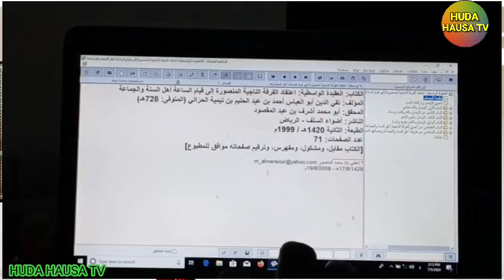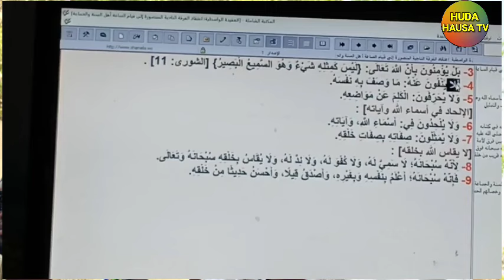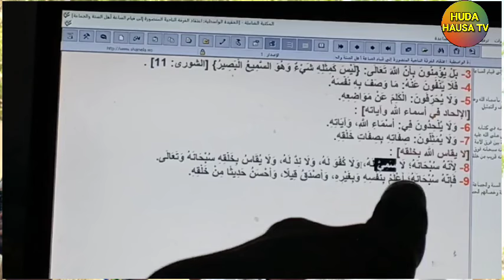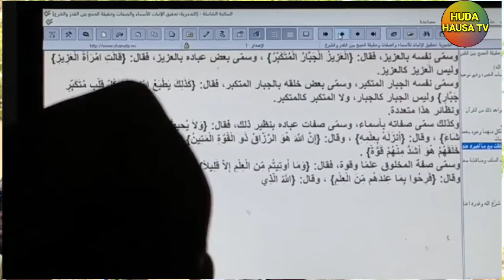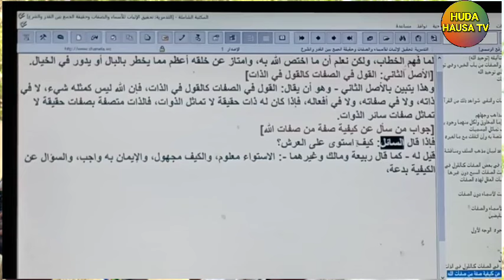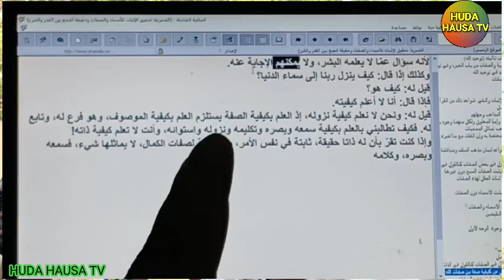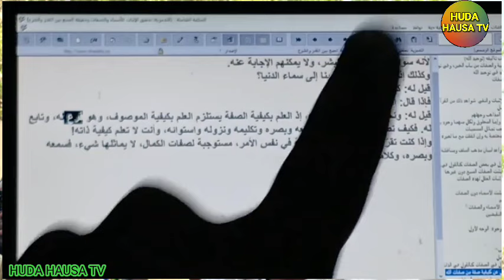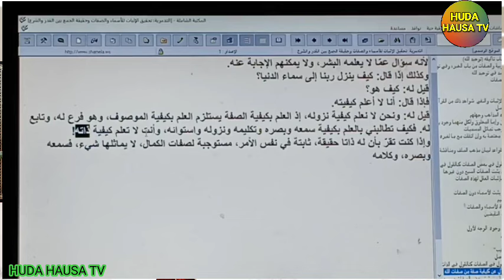SHEHU MAI SUFFAR ALLAH SHEIKH SANI RABIU ALKANAWI